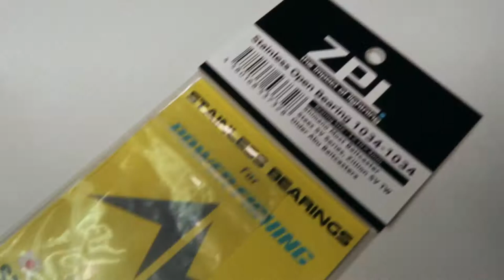ZPI Ball Bearing 1034 1034 How to exchange PIN TYPE Reel Ball Bearing DAIWA ZILLION SV TW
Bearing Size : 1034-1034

Reel : DAIWA ZILLION SV TW

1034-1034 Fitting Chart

DAIWA
SS SV, STEEZ LTD SV, STEEZ LTD SV TN, STEEZ SV, STEEZ SV TW, SV LIGHT LTD, ZILLION SV TW, ZILLION TW HLC 1514, ZILLION TW HLC 1516

LEW’S
CHILDRE SPEED (SPOOL)

PFLUEGER
PURIST LP, SOLARA LP, SUPREME LP

RYOBI
AD400, AD4000, V MODELS

AKIOS
757 CTM